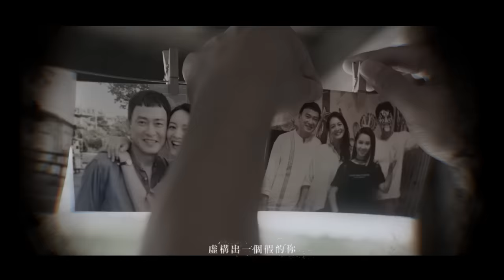王識賢 Shih Hsien Wang + 李玉璽 Dino Lee【毛玻璃 Behind The Window】Official Music Video - 電視劇《神之鄉》二部曲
《神之鄉》二部曲
王識賢 李玉璽
毛玻璃

雖僅隔著一片毛玻璃的距離
父子的心卻宛如兩座山頭般遙遠
想靠近只能無奈對望

李玉璽在接下戲劇《神之鄉》演出邀約後，便以自身角色夏志薰為出發點寫出與親情相關的歌曲DEMO，為了能傳達出父子間的親情羈絆，製作人楊子樸老師在原本純華語的DEMO中配搭上台語接續完成這首雙聲帶的歌曲「毛玻璃」，並力邀同在《神之鄉》飾演夏天龍的「金曲歌王」王識賢合唱，經典呈現戲中父子角色對唱。歌詞間可以聽到父子間矛盾的親情，如同透過毛玻璃雖可以看到彼此的輪廓、身形，但卻看不見其細膩的情緒，即便有著再深切的愛，還是未能說出口讓對方了解。歌曲特意以富有台灣氣味的搖滾風格作為編曲方向，保留樂手們各自獨特的手感以同步錄音的方式進行，將傳統父子間的含蓄情感表達更為深切。

關於戲劇：
東森、映畫聯合製作，台灣原創漫畫改編 IP 戲劇《神之鄉》。花費近兩年時間籌備，製作人郭建宏、導演莊景燊、編劇王莉雯，用熱愛這片土地的初衷，堅持越在地、越國際的理念，藉戲劇來呈現人們心裡最柔軟真實的情感。由王識賢、李李仁、李玉璽、項婕如、周采詩、Janet謝怡芬、王彩樺、黃鐙輝、廖威廉、林玟誼、林暉閔、盧以恩、黃新皓、蕭晴曦等人領銜主演。從離鄉的夏志薰出發，回到家鄉桃園大溪追回遺忘的童年、回憶的點滴，也許正是神明指引的回家之路，跟著他一起找回自己的回憶、童年的玩伴、失和的家人以及還沒被履行的約定，與這些家人夥伴們一起迎接大溪人的第二個過年「六廿四」關聖帝君聖誕的大遶境。

🐲播出時間🐲
7/10起週六晚間9-11點 📍公共電視13頻道
7/11起週日晚間8-10點 📍東森戲劇40頻道
7/11起週日晚間10-12點📍LINE TV

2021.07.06 老鷹製作  福茂數位上架

《神之鄉》戲劇原創音樂專輯
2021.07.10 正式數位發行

毛玻璃  (Behind The Window)

演唱：王識賢、李玉璽
詞：李玉璽、楊子樸、鄭莉蓁
曲：李玉璽、楊子樸
編曲 ：楊子樸、威望、潘維瀚、逄捷

一條山路彎啊彎 欲去佗位啊
你甘知 這是人生的無奈
你甘會知

毛玻璃那片風景
隱藏了些什麼秘密
牆壁上雕刻的軌跡
It’s over

虛構出一個假的你
那些傷就不成立
記憶裡交錯的空影
It’s over. It’s over. It’s over.

星星不多的城市裡

徛佇山頭 望啊望 望你大漢
你會看著深山內滿是流星
你甘會知  無講出喙的愛

你心裡那片風景（想起彼當時的你）
埋葬了所有的美麗（是按怎無來講出喙）
牆壁上剝落了曾經
It’s over

虛構出一個假的你（想起彼當時的我）
是空洞的替代品（我真正毋知欲按怎）
記憶裡找尋的背影

徛佇山頭 望啊望 望你大漢（我試著勇敢）
你會看著深山內滿是流星（渺小的期待）

徛佇山頭 望啊望 望你大漢（渴望你對我坦白）
你會看著一片海 閃閃爍爍（看見你身後的溫暖）
你甘會知  無講出喙的愛（講袂出喙的愛）

【歌曲Credit】
英文曲名：Behind The Window
演唱 Vocal：王識賢 Shih Hsien Wang、李玉璽 Dino Lee
作詞 Lyricist：李玉璽 Dino Lee、楊子樸 Venk、鄭莉蓁 Eflin Cheng
作曲 Composer：李玉璽 Dino Lee、楊子樸 Venk
製作人 Producer：楊子樸 Venk
編曲 Arranger：楊子樸 Venk、威望 Wei Wong、潘維瀚 Wei Han Pan、逄捷 Pang Chieh
鋼琴 Piano：楊子樸 Venk
吉他 Guitar：威望 Wei Wong
貝斯 Bass：逄捷 Pang Chieh
鼓 Drum：潘維瀚 Wei Han Pan
和聲編寫 Chorus Arranger：楊子樸 Venk
和聲 Chorus：王識賢 Shih Hsien Wang、李玉璽 Dino Lee、楊子樸 Venk
配器錄音師 Instrument Recording Engineer：李詠恩 Joshua Lee (Guitar / Bass / Drum)
配器錄音室 Instrument Recording Studio：荒原錄音室 Wasteland Studio (Guitar / Bass / Drum)
配唱錄音師 Vocal Recording Engineer：金宇 Kim Yu、伊朂賢 Edward Yee
配唱錄音室 Vocal Recording Studio：鯨雨錄音室 Whale Studio、白金錄音室 Platinum Studio
混音工程師 Mixing Engineer：林正忠 Jerry Lin
混音錄音室 Mixing Studio：白金錄音室 Platinum Studio
母帶後期處理工程師 Mastering Engineer：楊大緯 Dave Yang、蔡欣弦 Xin Xan Tsai
母帶後期處理錄音室 Mastering Studio：楊大緯錄音工作室 Dave Yang Recording Studio
OP：大步娛樂有限公司
SP：Linfair Music Publishing Ltd. 福茂著作權
OP：HIM Music Publishing Inc.
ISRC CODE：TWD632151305